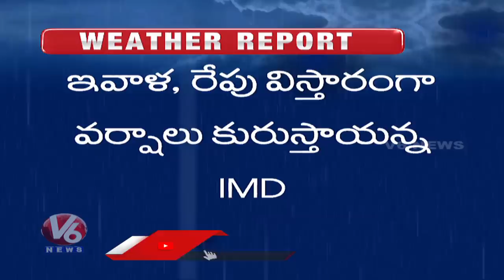Telangana To Experience Very Heavy Rains & Thunderstorms | V6 News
Telangana To Experience Very Heavy Rains & Thunderstorms